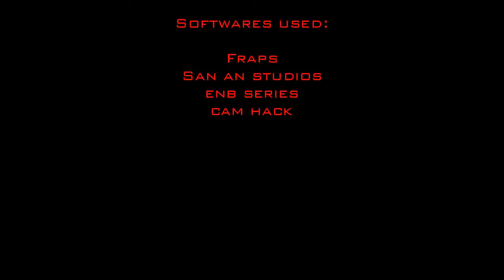Two Armies (Part 1) (HD)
In San Andreas have created 2 Armies, the Red Army and the Black Army. This 2 armies have created because one person in the Red Army created a weapon that it can destroy everything around it. One day, the chief of Black Army have stoled this weapon and then, because of this have started a war between Red Army and the Black Army. In this Part, the chief of Red Army send john Wilson to find a soldier of the chief of the Black Army and interrogate that soldier to find where they are hidding the secret and powerfull weapon of Red Army.

By: Next
Enjoy and Watch in HD